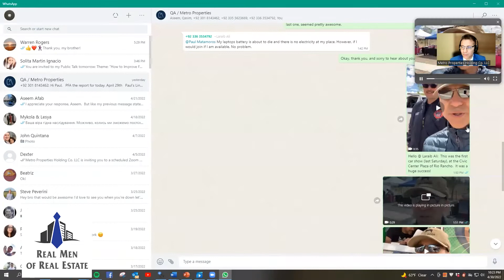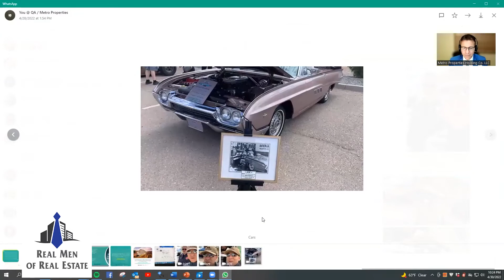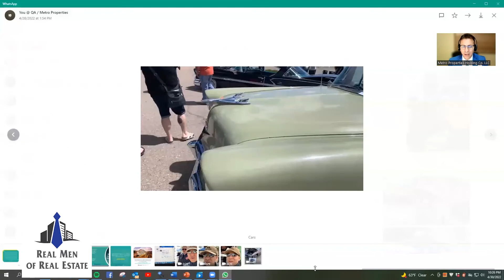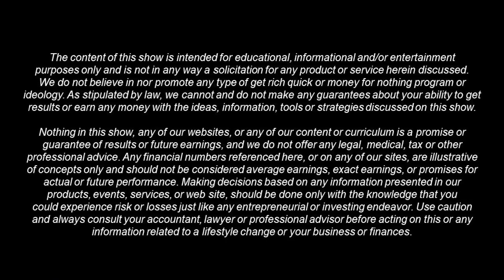City of Rio Rancho and Civic Center Part 4 of 4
Real Men of Real Estate Radio Host Paul Matamoros who is a Commercial Real Estate Broker in the City of Rio Rancho  live broadcasting on KCAA Radio 1050 am - 102.3 fm and 1050 am, and Tune-In.

CA-DRE License # 01442988
Commercial Broker NMREC # 55077 CARNM